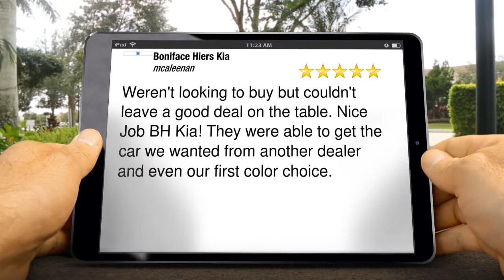Boniface Hiers Kia Melbourne Terrific Five Star Review by mcaleenan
New Review

        Weren't looking to buy but couldn't leave a good deal on the table. Nice Job BH Kia! They were able to get the car we wanted from another dealer and even our first color choice.

        Boniface Hiers Kia
        880 S. Apollo Blvd.
        Melbourne FL
        32901